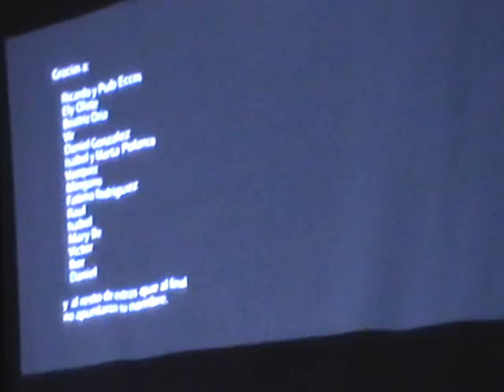The Corrigans, 8 de marzo de 2014, La Lata de Bombillas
Concierto de presentación del videoclip Punks in Parkas, en la lata de bombillas, abrieron oidos antes los bengala